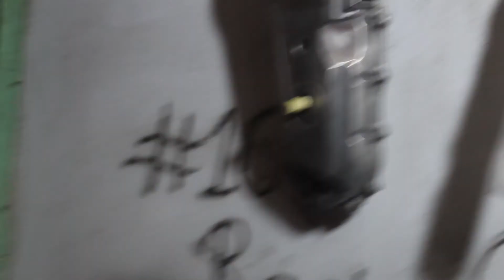PENGECATAN HONDA SCOOPY 2011 || PART 4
hallo
terimakasih sebulumnya saya ucapkan kepada semua yang sudah nonton dan klik video ini
dan jangan lupa terus dukung chanel saya
dengan cara share video ini
dan jgn lupa kritik dan sarannya
di tunggu ya part berikutnya